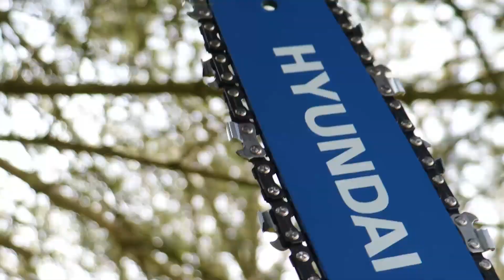The Hyundai HYMT5200X 5 in 1 Multi-Purpose Petrol 2 Stroke Garden Multitool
The Hyundai HYMT5200X is a versatile 5-in-1 multi-purpose petrol 2-stroke garden multitool designed for efficient gardening and landscaping. It combines five essential garden tools in one convenient package, including a grass trimmer, brush cutter, hedge trimmer, chainsaw, and a pruner attachment. Powered by a reliable 2-stroke petrol engine, this multitool offers excellent performance and reliability for various outdoor tasks. With its interchangeable attachments and ergonomic design, the Hyundai HYMT5200X provides convenience and versatility for homeowners and gardening enthusiasts.